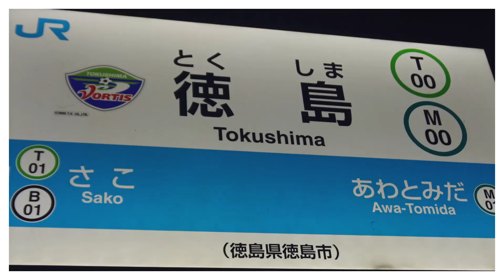YOUKAI TOKUSHIMA（代理投稿）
ぼくより：徳島に来たら徳島ラーメン、おいしいよ
ラーメン東大行きたかったけど若干駅から遠かったから麵王の本店にしました
有料フォントの無駄遣いをしてごめん
※代理投稿です
依頼者からひとこと：漆器蔵いちかわ行くの忘れました